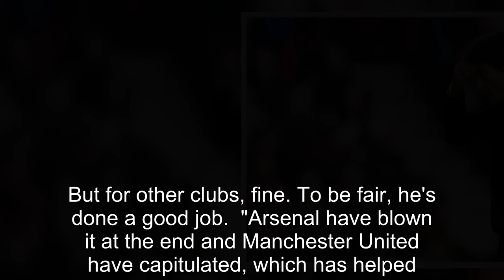Antonio Conte has finally proven Gary Neville right